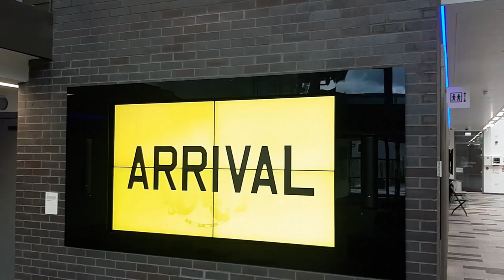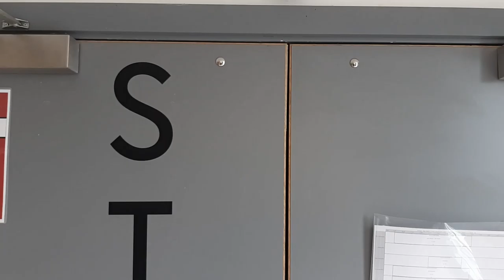Towards Arrival: 24 August 2019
Vlog 14